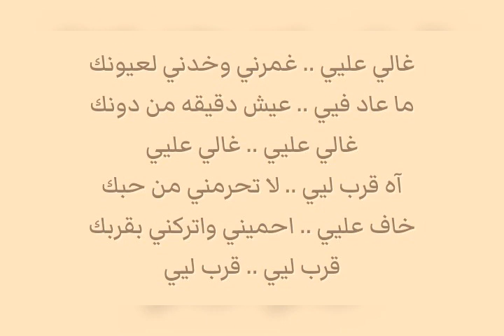غالى عليا - كارول سماحة Ghaly Aalya - Carole Samaha